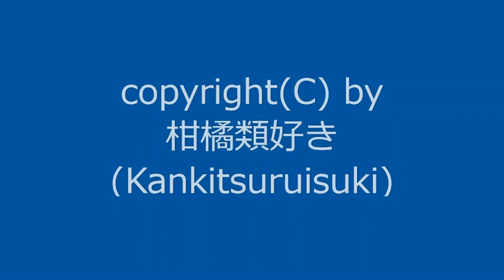【自作曲 / Original Music】『プリンタインク_re』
曲名：『プリンタインク_re』